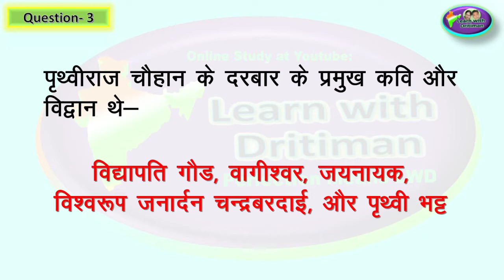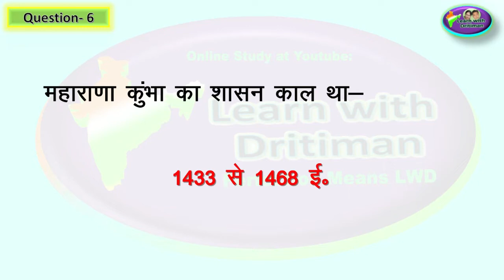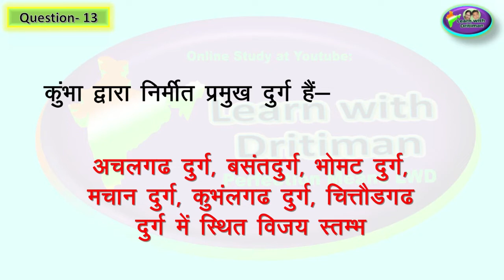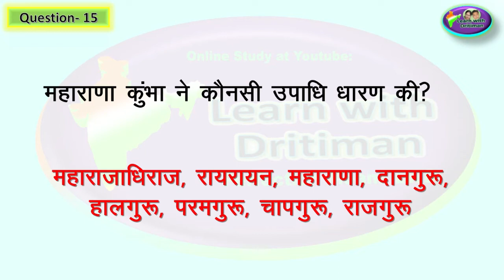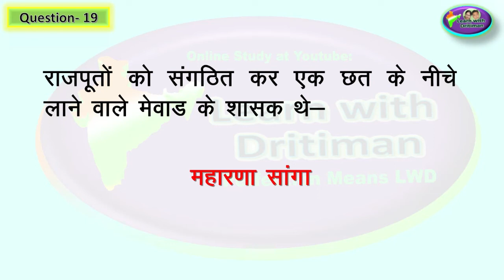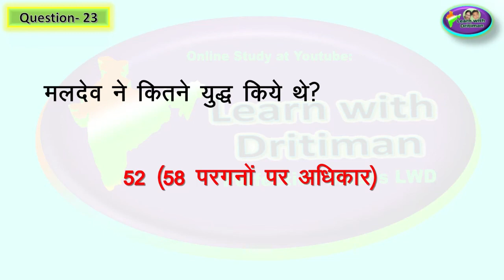Class-7/ Ch-6/P-1/ राजस्थान के प्रमुख शासक/ Rajasthan GK/ 1st GRADE/ 2nd GRADE/ Anu Jadoun/ syllabus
Class-7/ Ch-6/P-1/ राजस्थान के प्रमुख शासक/ Rajasthan GK/ 1st GRADE/ 2nd GRADE/ Anu Jadoun/ syllabus/ REET ke baad/ 2nd grade ki taiyari kaise kare/ 1st GRADE/ 2nd GRADE/ राजस्थान GK/ Anu Jadoun/ most important